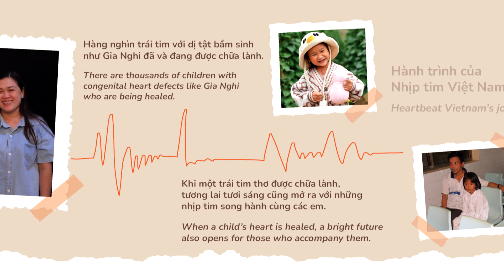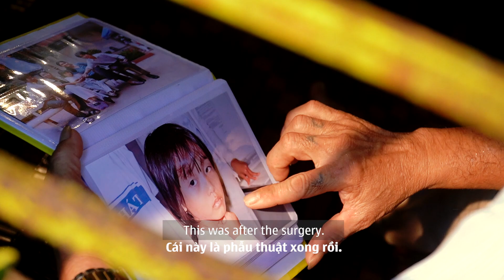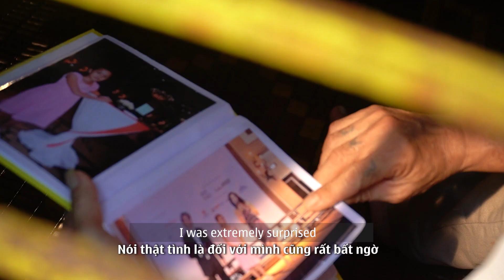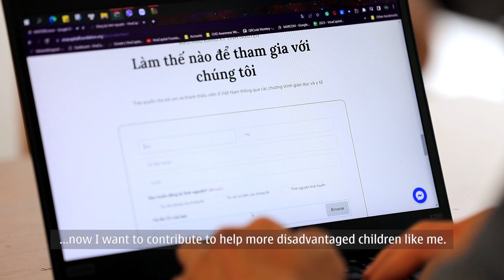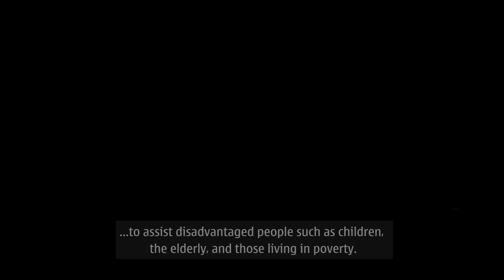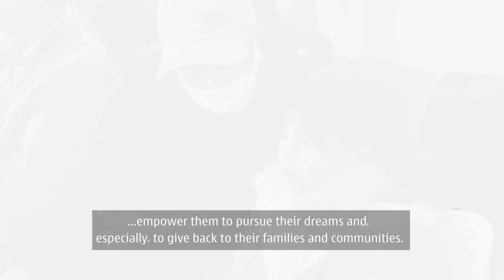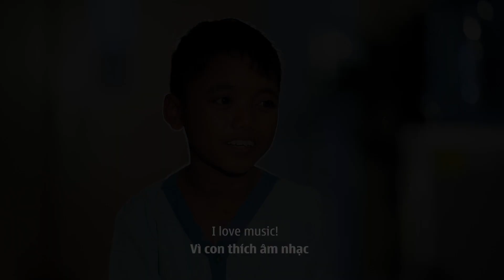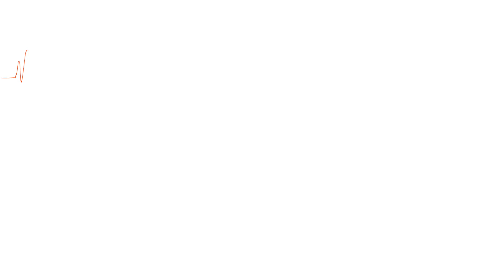Nhịp tim Việt Nam và VCF kỉ niệm hành trình 17 năm và cột mốc cứu sống 10.000 trái tim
Trải qua hành trình 17 năm, chương trình Nhịp tim Việt Nam do tổ chức VinaCapital Foundation (VCF) thực hiện đã tự hào đạt được cột mốc phẫu thuật cho 10.000 em nhỏ mắc bệnh tim bẩm sinh có hoàn cảnh khó khăn, giúp các em có cơ hội lớn lên khỏe mạnh, thực hiện ước mơ và mang đến cơ hội đổi thay cho gia đình các em mãi mãi.

Những hạt mầm đầu tiên cho hành trình cứu sống các em nhỏ mắc bệnh tim bẩm sinh của VCF và Nhịp tim Việt Nam được gieo xuống khi Tập đoàn VinaCapital tài trợ chi phí phẫu thuật cho bé Cẩm Dung ở tỉnh Quảng Nam vào năm 2005. Câu chuyện của Dung cũng như sự hồi phục thần kỳ của em đã truyền cảm hứng và quyết tâm cho ông Don Lam – Tổng Giám đốc & Cổ đông sáng lập Tập đoàn VinaCapital để bắt tay vào hoạt động thiện nguyện giúp cứu sống nhiều hơn nữa những trẻ em có hoàn cảnh như Dung.

Năm 2006, ông Don Lam và bà Robin King Austin đồng sáng lập VinaCapital Foundation với sứ mệnh cải thiện sức khỏe và cuộc sống cho trẻ em nghèo tại Việt Nam. Ngay sau đó, chương trình Nhịp tim Việt Nam đã ra đời và trở thành chương trình đầu tiên của VCF tập trung vào cải thiện khả năng tiếp cận điều trị kịp thời cho trẻ em nghèo mắc bệnh tim bẩm sinh. Khi những đứa trẻ lớn lên khỏe mạnh, gánh nặng về tài chính và tâm lý của gia đình các em cũng được trút bỏ.

Nhịp tim Việt Nam sẽ không thể nào đạt được cột mốc 10.000 trái tim được chữa lành nếu không có sự chung tay giúp sức từ đội ngũ nhân viên đầy nhiệt huyết, các y bác sĩ, các đối tác địa phương, các tổ chức đối tác tại 63 tỉnh thành khắp cả nước, cùng với đó là hàng ngàn nhà hảo tâm. Cột mốc cứu sống 10.000 trẻ em đã tiếp thêm động lực cho VCF và Nhịp tim Việt Nam càng thêm khẳng định cam kết và nỗ lực trên hành trình tìm kiếm và cứu sống thêm nhiều trẻ em mắc bệnh tim bẩm sinh hơn nữa, giúp các em lớn lên khỏe mạnh và đóng góp cho sự phát triển của Việt Nam.

Hãy cùng theo dõi thông tin từ VinaCapital Foundation qua các kênh thông tin:

Đừng quên Đăng ký theo dõi/ Subscribe Kênh Youtube VinaCapital Foundation để cập nhật những tin tức mới nhất và theo dõi những hoàn cảnh khó khăn cần được giúp đỡ
Hãy chọn biểu tượng hình Chuông để nhận được thông báo từ kênh của VinaCapital Foundation mỗi khi có video mới được đăng tải!

ĐỪNG QUÊN CHIA SẺ CẢM XÚC VÀ YÊU THƯƠNG CỦA BẠN CHO CHÚNG TÔI!

CẢM ƠN BẠN ĐÃ THEO DÕI VÀ ỦNG HỘ VINACAPITAL FOUNDATION!